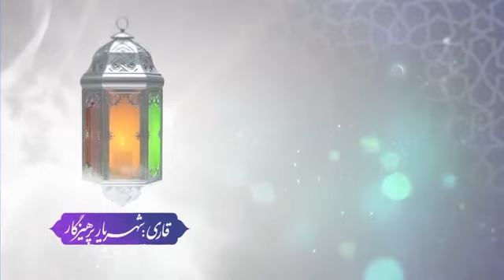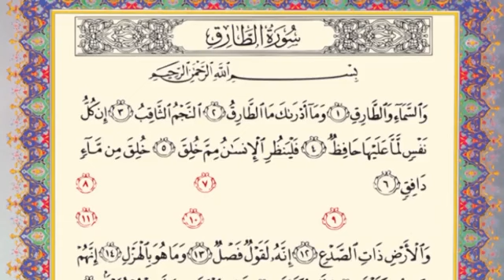حفظ جزء 30 قرآن کریم حفظ سوره طارق بخش دوم